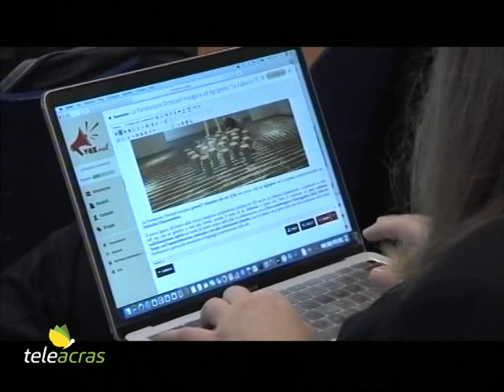Teleacras - Ad Agrigento “Le Fabbriche” della Fondazione Orestiadi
Ad Agrigento a Casa Sanfilippo il Parco dei Templi e il Comune presentano le attività de “Le Fabbriche”, nuova sede della Fondazione Orestiadi in via San Francesco 1…